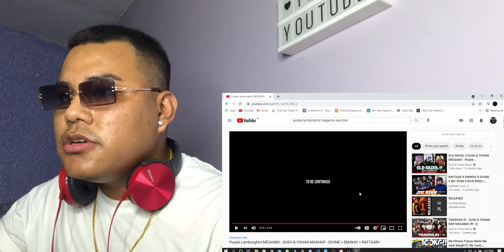🔥🔥 FIRST REACTION TO (Purple Lamborghini MEGAMIX - DIVINE×EMIWAY × RAFTAAR×MC STAN× EMINEM) REACTION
This is reaction video on the ( Purple Lamborghini MEGAMIX - DIVINE×EMIWAY × RAFTAAR×MC STAN× EMINEM || NEPALESE STAN REACTS )